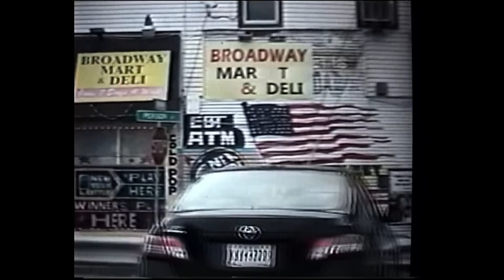38 Spesh & Conway The Machine - SPESHAL MACHINERY [Official Music Video]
38 Spesh and Conway The Machine team up to bring you their new collaborative album Speshal Machinery.

01. Intro
02. Latex Gloves (Ft. Lloyd Banks)
03. Last Week
04. Been Through (Ft. ElCamino)
05. Speshal Machinery
06. Fireplace
07. Goodfellas (Ft. Benny The Butcher)
08. Unruly
09. Made Bosses (Ft. Emanny)
10. We Outside (Ft. Che Noir & Pharoahe Monch)